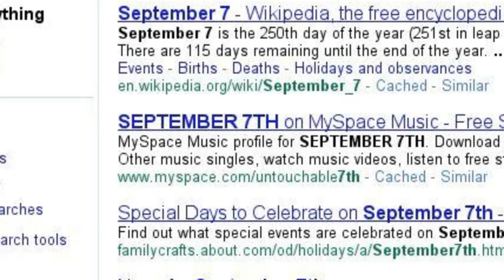My goal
Well, since everyone seems to be making these, why not? Mine's kinda lame, but hopefully the point gets across.